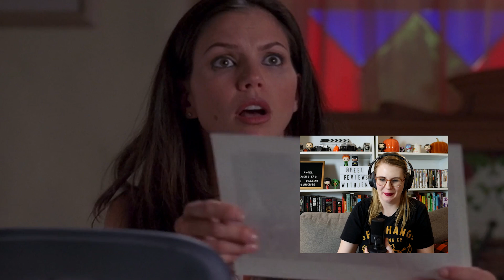ANGEL - SEASON 2 EP 2 ARE YOU NOW OR HAVE YOU EVER BEEN (2000) REACTION VIDEO! FIRST TIME WATCHING!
ANGEL - SEASON 2 EPISODE 2 ARE YOU NOW OR HAVE YOU EVER BEEN
(2000) REACTION VIDEO! FIRST TIME WATCHING! Polls, early access and full reactions on Patreon Watch me watch this classic 90's TV show, Angel, Season 2 Episode 2, Are You Now or Have You Ever Been, in this first time watching reaction video! This episode of Angel, tells the story of In the 1950s, Angel aids a woman hiding from her past in a hotel with a long history of death and mayhem. In the present, Angel hunts a demon.

This episode was written and directed by David Greenwalt. Angel stars David Boreanaz as Angel, Charisma Carpenter as Cordelia Chase, Alexis Denisof as Wesley Wyndam-Pryce, Julie Benz
Darla,  David Herman as David Nabbit,  J. August Richards as Charles Gunn, Melissa Marsala as
Judy Kovacs,

Check out this first time watching horror reaction video for Angel and see if I can make it as a horror TV show rookie. Horror is a genre I've barely explored, mostly because I'm a huge wuss. Typically my TV Show viewings consist of Sabrina the Teenage Witch and Worst Witch. This year I decided to expand my TV show knowledge and try and watch these horror TV Show fan favourites.

Check out my first time watching this classic 90's horror TV Show, Angel, and enjoy my reaction video!

HORROR MOVIE NOTEBOOKS